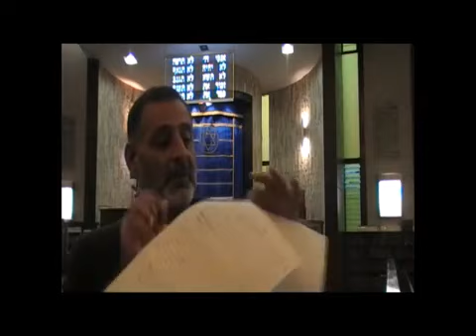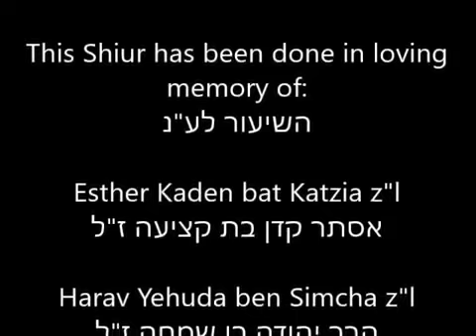The Priestly Blessing , Rabbi David Levy